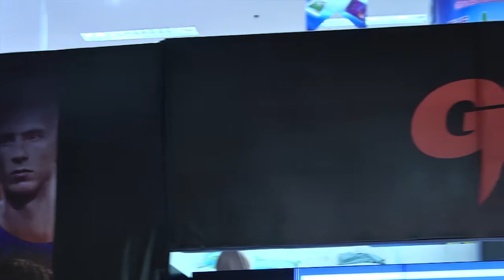J.I.B Gaming Tournament by SteelSeries Season 2 | NEWS